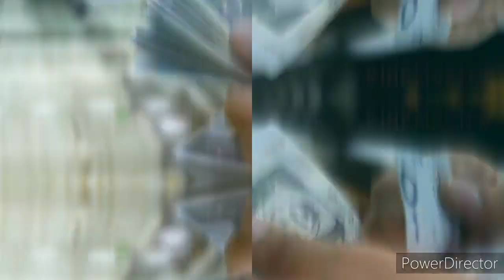சவூதி அரேபியா செய்திகள்.11.05.2021 | saudi news tamil |saudi breaking news tamil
Saudi breaking news tamil.

வளைகுடா நாடுகளில் அன்றாடம் நடக்கும் நிகழ்வுகள் செய்திகள் அனைத்தையும் தொகுத்து  உடனுக்குடன் எமது சேனலில் upload செய்கிறோம்